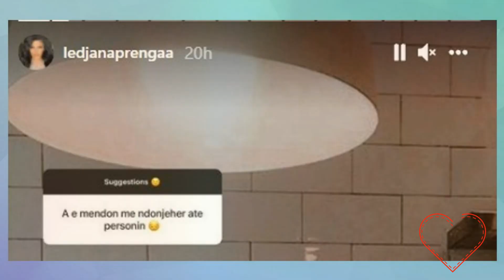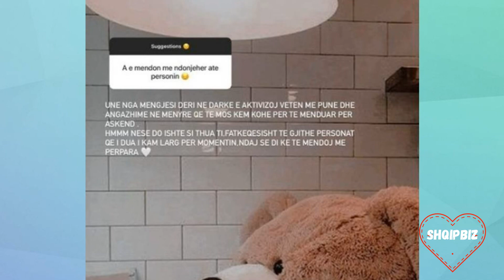Ledjana bën deklaratën më të fortë për Mevlanin